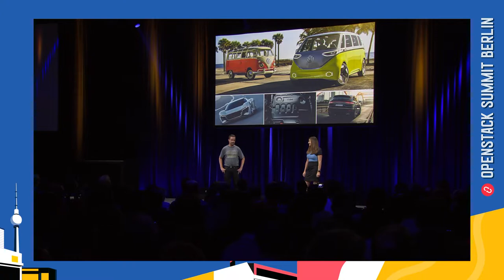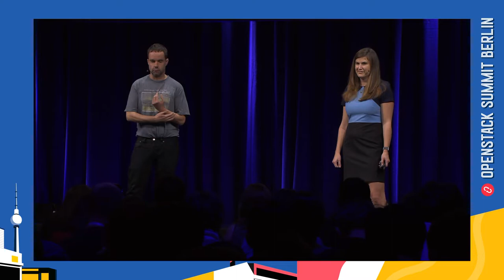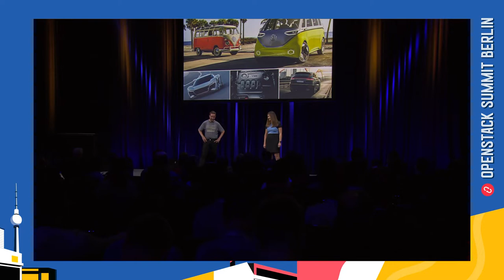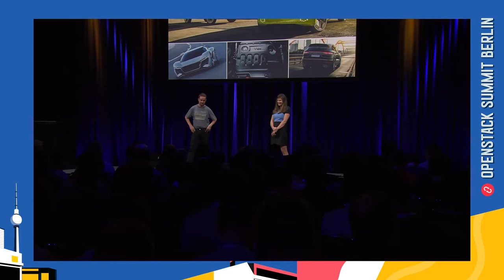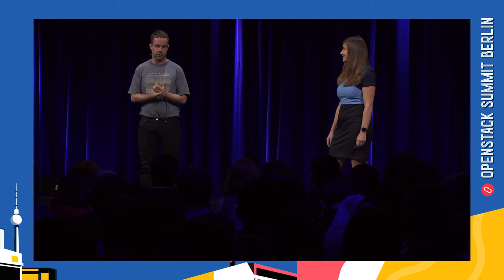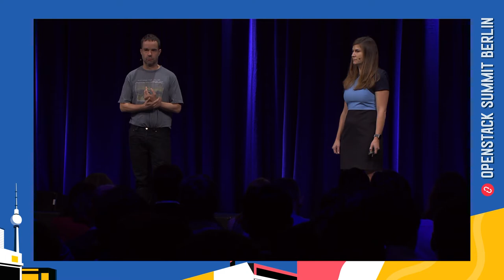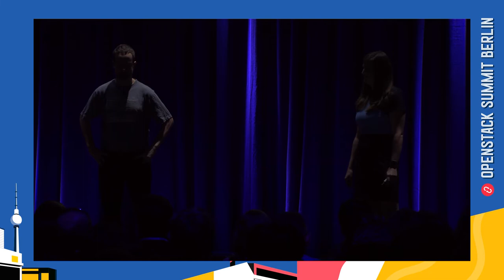Berlin 2018 Keynotes: Volkswagen Fireside Chat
Lauren Sell interviews Tilman Schulz, a system analyst for Volkswagen AG.